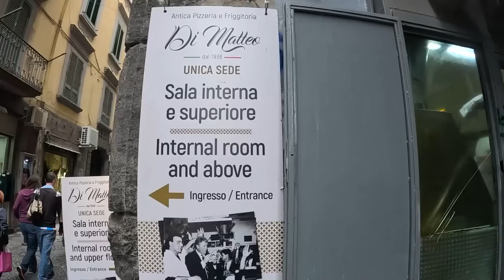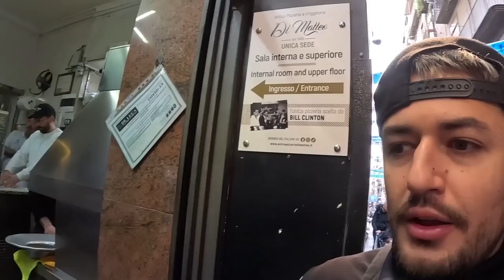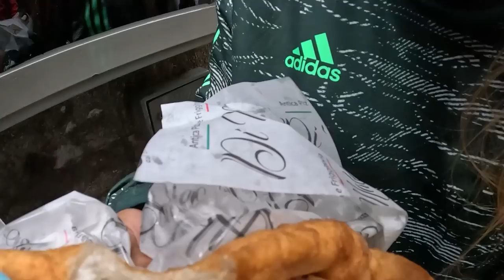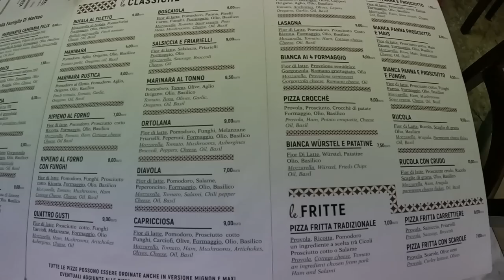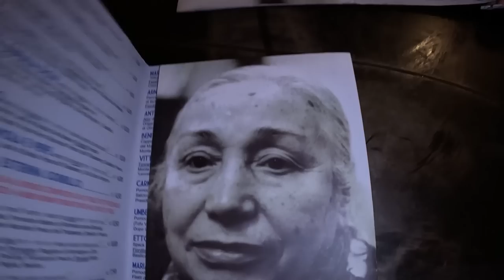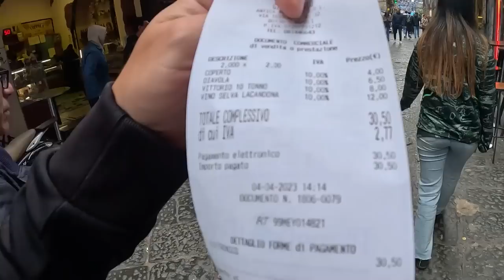$1.25 Naples Italy Street Food Hunt 🇮🇹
Welcome to Naples Italy where you can find delicious cheap street food for $1.25. This is also the home of pizza and it was invented here so it's only right to try some out and let you. Join me as we explore Napoli and try delicious Italian street food and pizza.

0:00 intro
0:28 streets of Naples
0:58 Naples street food
16:02 street pizza
25:43 limoncello
27:33 Italian pastry
30:05 Italian digestive
31:55 Neapolitan pizza